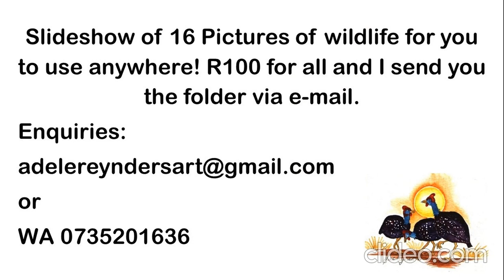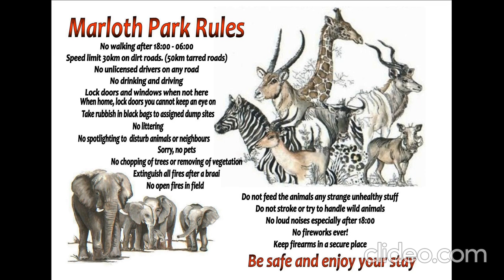No sound - Wildlife Coloring or design book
My portfolio in slideshows: If you also loved fabric painting, you probably came across some of my designs as well. I had the privilege to make designs for Jablo's and Crisitex. They were the fabric paint and stamp (sjablone) leaders in South Africa. This is another Wildlife compilation I designed for a coloring book, or you may also trace it on fabric and paint on T-shirts or cloth. There is also a Marloth Park rules, if you want to print it out. Or the Marloth Park Pets sticker. Also something you may print. - Regards Adele Reynders love Marloth Park, must love Kruger.